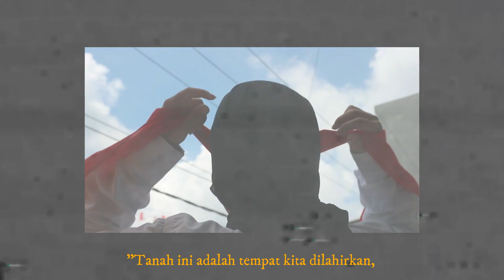MERDEKA BARENG OSICTA - JOEYA LIEFIYANA - XI MIPA 2 - MARTHA CHRISTINA TIANAHU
Assalamu'alaikum...
Hi guysss walaupun kita bukan Martha Christina Tiahahu yang diumur remajanya sudah ikut membela bangsa ini, kita juga bisa ikut berkontribusi dalam memajukan indonesia.

SEMANGATTT!!!

salam hangat uniclo